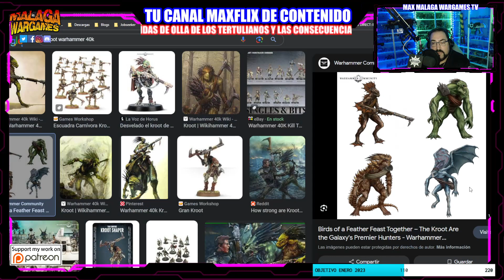RUMORES Warhammer 40K y Herejia de Horus - DarK Angels y Mas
Happy Wargaming!